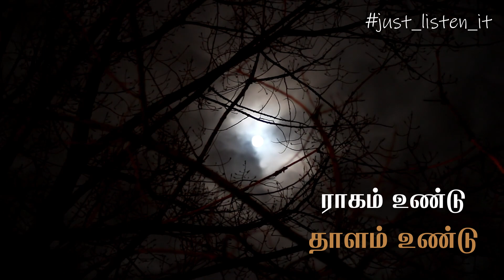En mana vaanil whatsapp status | Tamil life song | Vikram | kasi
javascript:void(0)

.JUST LISTEN IT.